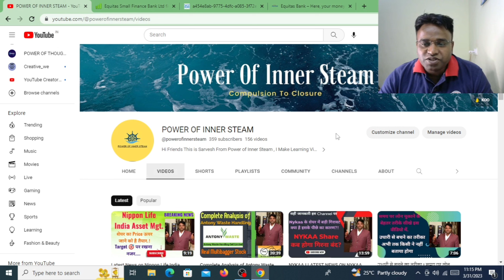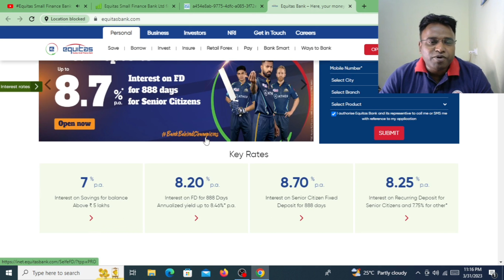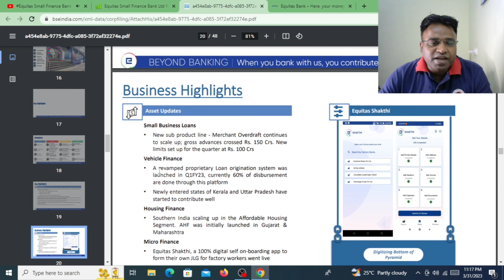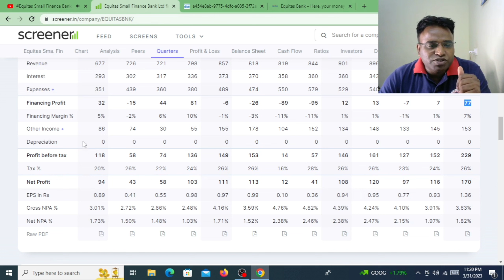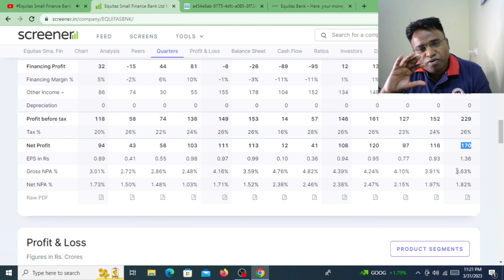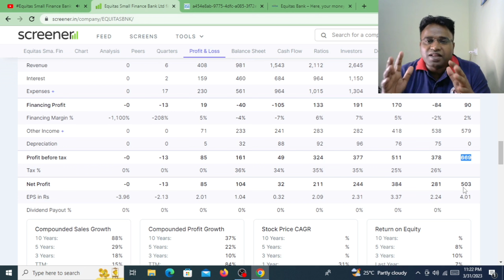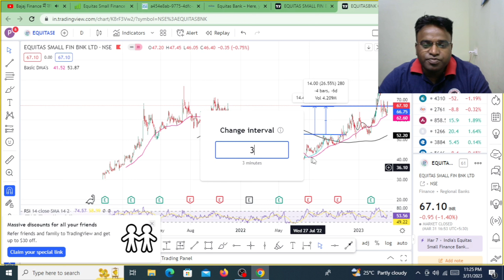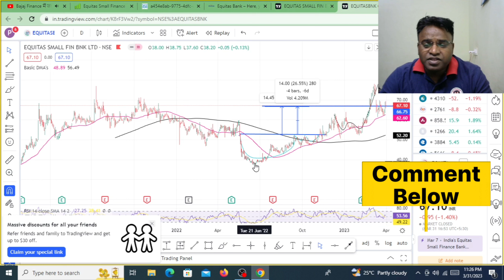A Multibagger Banking Stock I Equitas Small Finance Bank I POWER OF INNER STEAM -SARVESH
TAGS
Smallcap Stocks
smallcap stocks
smallcap stocks to buy right now
penny stocks
shares
buy
stock Market
share market
jp power
adani power
tata power
Green energy Stocks
Ethanol Stock companies
Green energy Stocks in India
Ethanol sector full analysis
Green energy Penny stocks
Sugar sector stocks
Sugar sector analysis
Penny stocks in ethanol sector
Penny stocks in Green energy
Green energy sector analysis
Fundamentally Strong stocks to buy
Multibagger Share
Multibagger Penny stocks
Best share of indian share market
Share market basics for beginners
Share market
Start investing
Stock Market